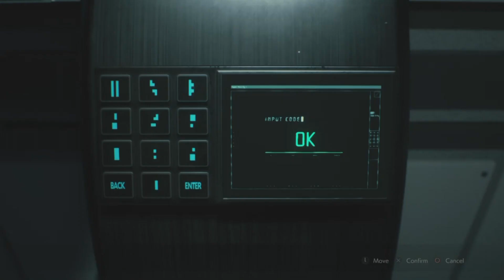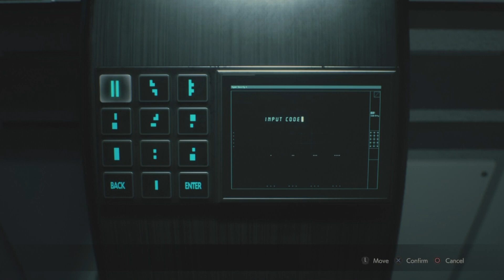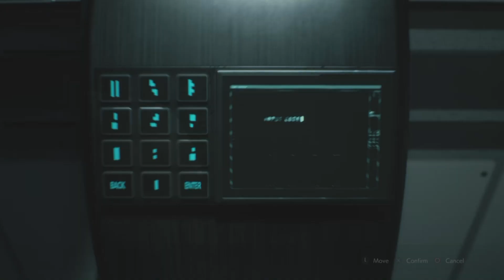Gaming with KaijuForceNeo: Leftovers #66